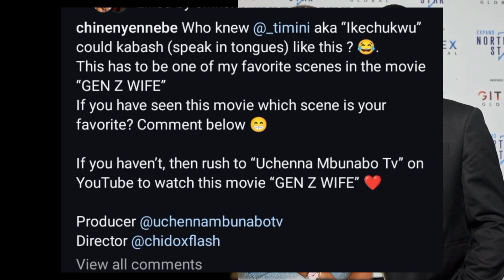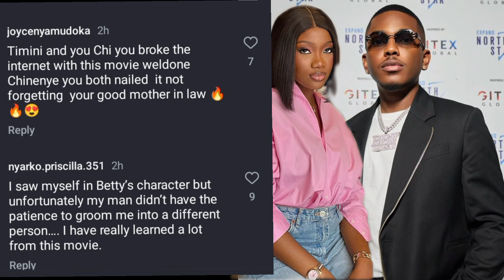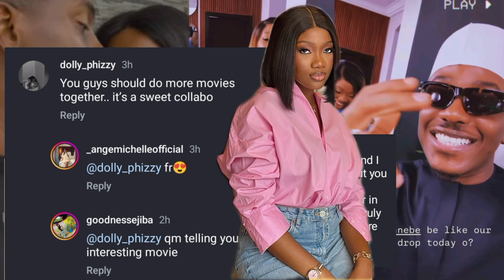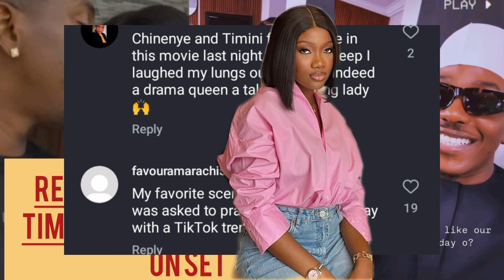FANS REACTION TO TIMINI AND CHINENYE ROMANTIC MOVIE